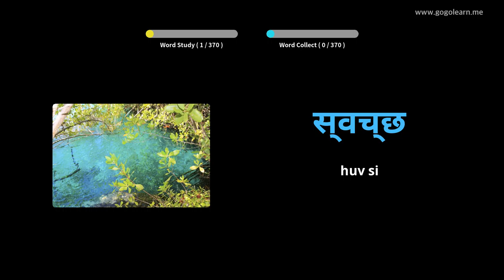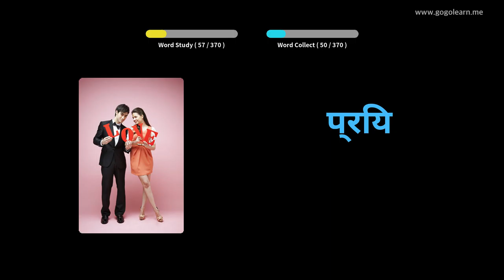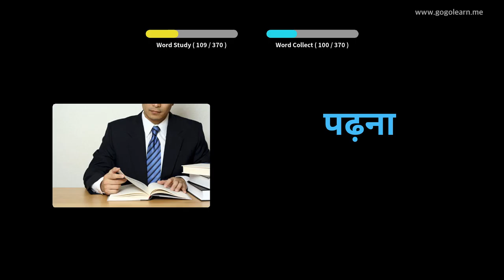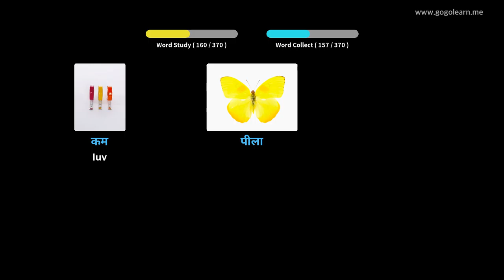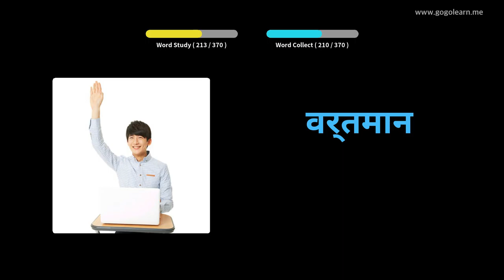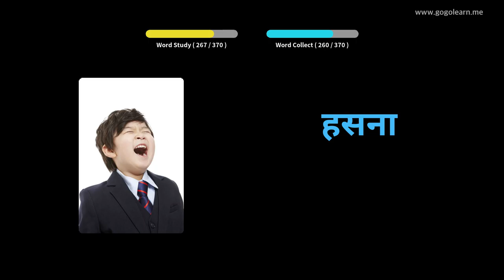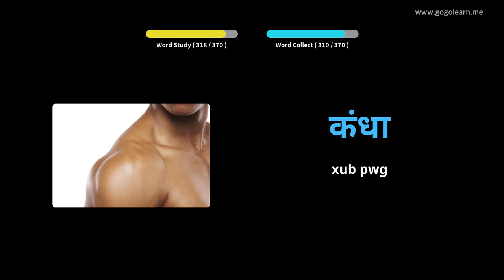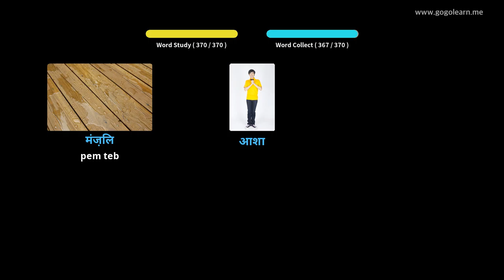Cov Lus Siv Yooj Yim Hauv Cov Me Nyuam | Golearn